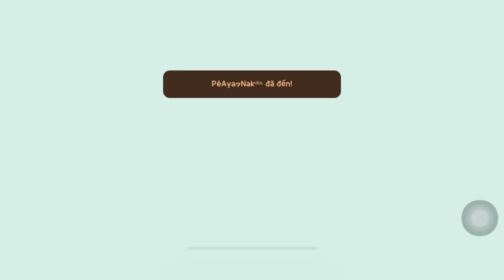Mở Giúp Fan 3400 Hộp Lá Phong Theo Yêu Cầu Và Cái kết.... play together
🎶 m u s i c
(1) Title: Fluffing a Duck